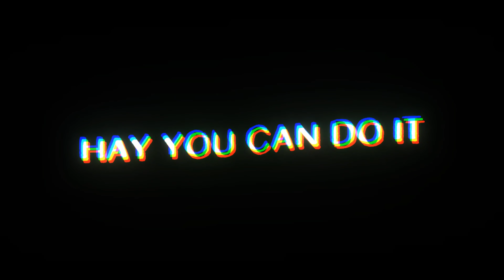BOB MARLEY INTERVIEW ABOUT MONEY (OFFICIAL VIDEO HD)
BOB MARLEY INTERVIEW ABOUT MONEY VERY EMOTIONAL LISTEN.